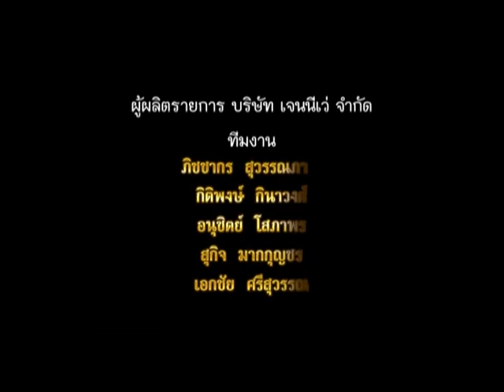แมวเหมียวเล่าเรื่องไทย (ชุด ไทยศึกษา) / 64 - พระพุทธชินราช